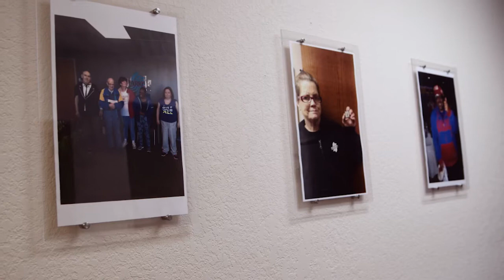Starkey PSA Advance Kansas